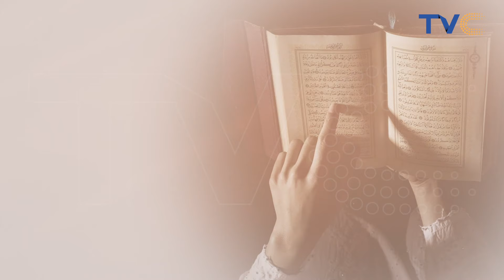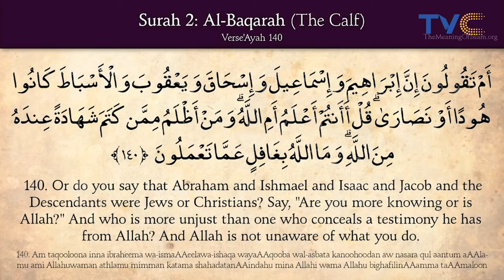IFTAR With Nyma Day 22; Let Us Reflect on The Theme Of Renewal And Rejuvenation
🌙 Welcome to "IFTAR WITH NYMA”
As the crescent moon graces our skies, illuminating the path toward spirituality and self-discovery, we embark on a journey of enlightenment together. For the next 30 days, join us on IFTAR WITH NYMA as we delve into the essence of Ramadan, a time of fasting, prayer, and reflection.
Each day here in Lagos Nigeria we will explore Ramadan’s rich traditions and its cultural significance to its teachings and the universal values it embodies.